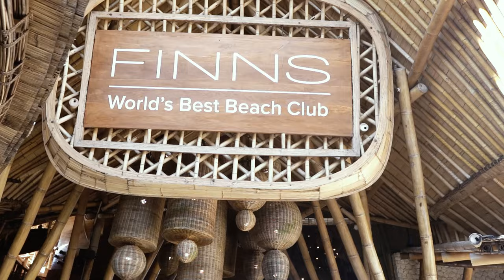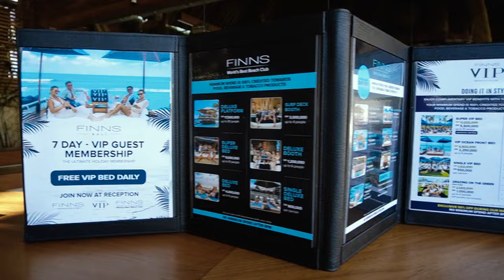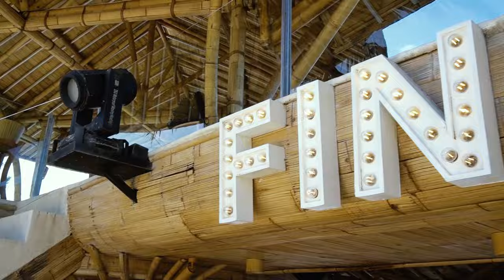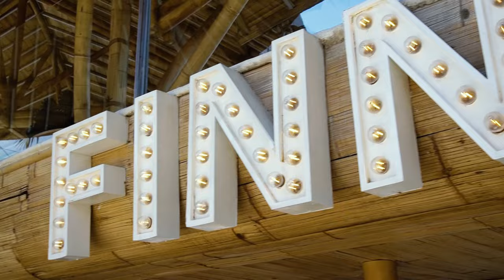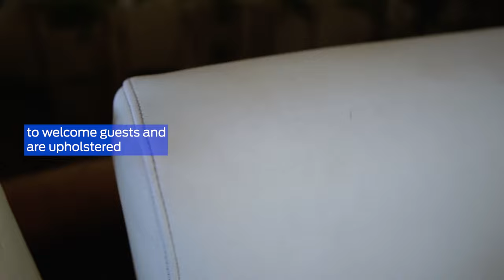Explore Finns World’s Best Beach Club Bali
Let’s go party! Ya buat kalian partygoers pasti tahu nama Finns Beach Club di Kawasan Canggu, Bali.  Sebuah beach club terbaik yang ada di muka bumi ini berdiri di pinggir pantai Berawa, Canggu, dan punya bentang pantai 170 meter yang disiapkan khusus bagi pengunjung Finns.

Status beach club bikin lokasi ini bertebaran pool bed untuk berjemur dan tentunya kolam renang dengan view laut terbaik, apalagi menjelang senja menuju momen sunset, juara!

Makin asyik kenyamanan pengunjung Finns diperhatikan oleh pengelolanya, buktinya party bed, stool di bar dan resto yang beroperasi telah dipercantik pelapisnya memakai bahan MBtech.

Seperti di resto dan bar pada sofa Banquette dilapis dengan MBtech Premium – Carrera warna White dan di area pool seperti Party Bed dilapis menggunakan MBtech New Superior berwarna White.

Hadirnya warna putih itu bikin suasana makin menyenangkan karena menyatu dengan kondisi alam sekitar bernuansa pantai dan tentunya kian menambah keseruan ‘hangout’ bersama teman – teman.

Ayo siapa nih yang pernah ke beach club ini? Cerita dong keseruannya…